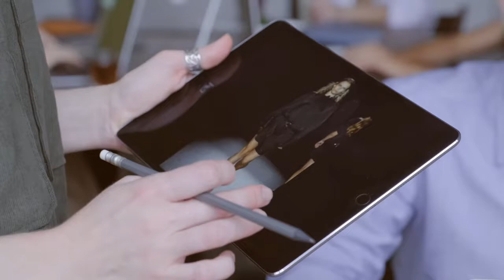60 modèles et idées de robe et tenue courte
trouvez ici des idées de robe et ensemble court, tenue de ville, pour toute la semaine.